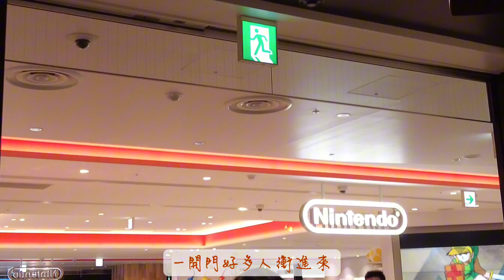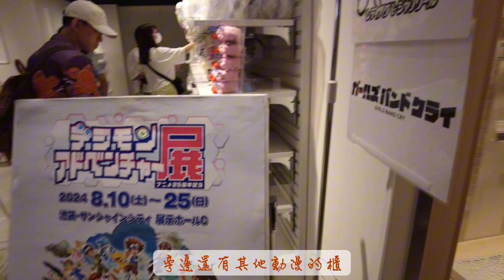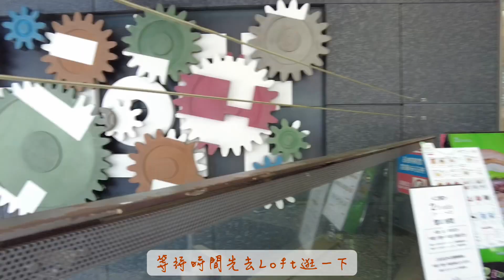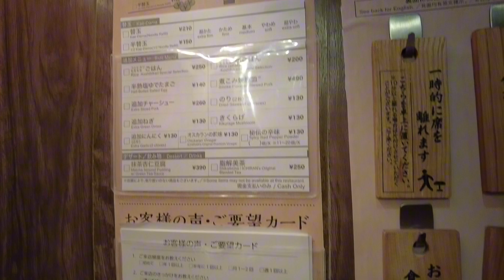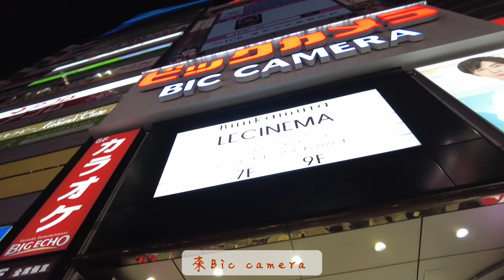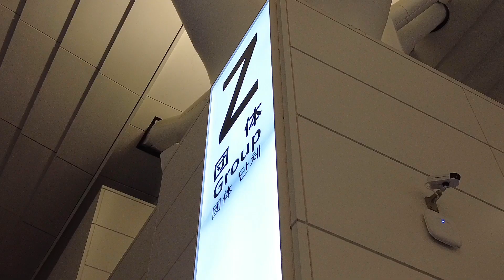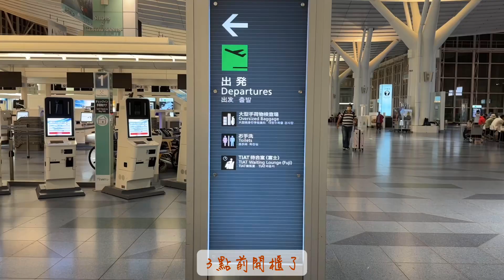旅遊｜日本東京/澀谷/任天堂商店/迪士尼商店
2024年5月
到日本東京迪士尼+澀谷逛街啦
來過兩人世界的母親節❤️
✨第一天：虎航✈️抵達羽田機場-》計程車-》東京迪士尼-》回飯店(西鐵INN日本橋)。
(日本時間)約5:30到園區外排隊--7點開始安檢--9點入園--直接排美女與野獸約1.5小時--邊排邊買杯麵DPA和抽怪獸電力公司10-11點PP--10:20左右美女與野獸玩完--直接去怪獸電力公司（排隊時點plazma Rays Diner餐-11:30-40領）--玩完怪獸還有40分鐘逛逛商店街買東西--11:30排隊領餐吃午餐--拍拍照在城堡附近等遊行--13:00遊行--13:30到仙度瑞拉城堡--14:00排彼得潘約40分鐘--15:00杯麵DPA(15:10就玩完)-到城堡前佔位看遊行(買東西吃休息)--16:30看遊行--18:00離開園區。
✨第二天：小網神社-》澀谷站-》PARCO-任天堂商店-》一蘭拉麵-》LOFT、無印-》寶石廣場-》BICCAMERA-》麥當勞-》唐吉訶德